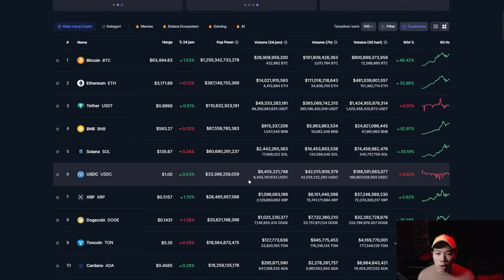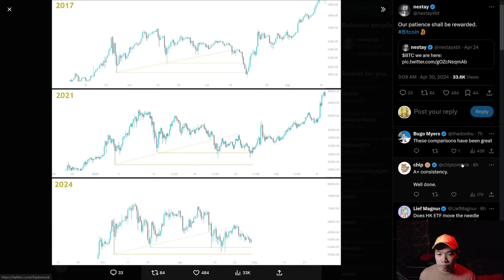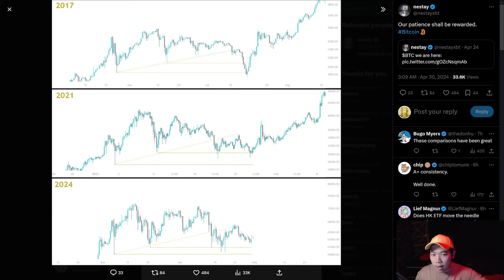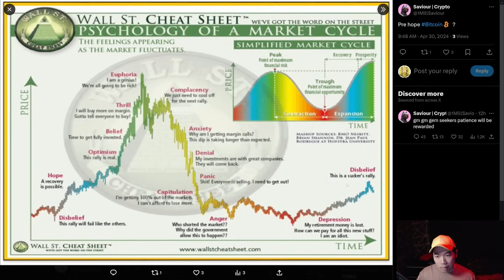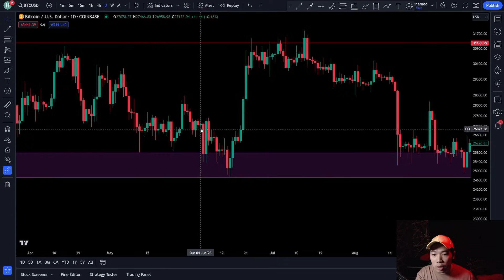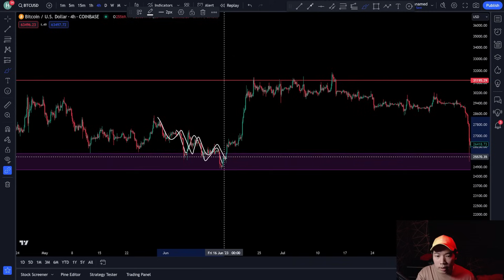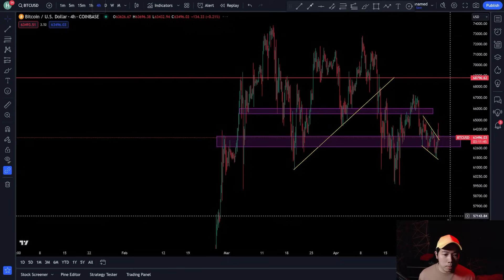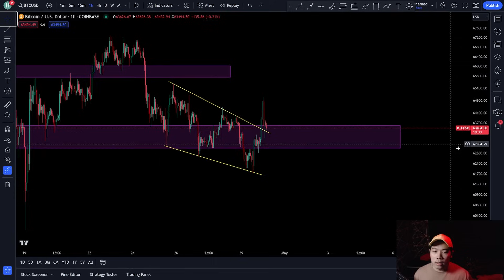BITCOIN REBOUND DAN KEMBALI RECLAIM 63K ! PREDIKSI BITCOIN HARI INI !